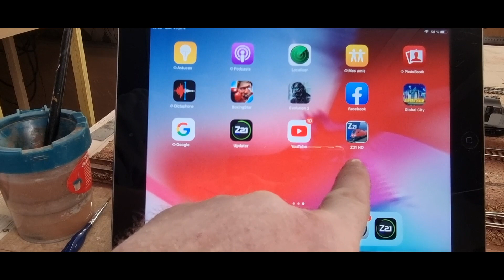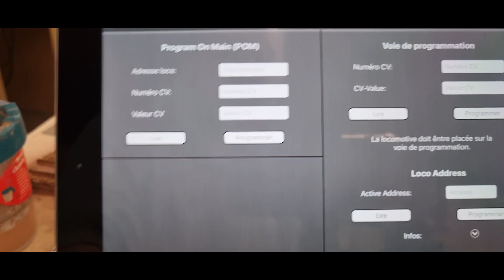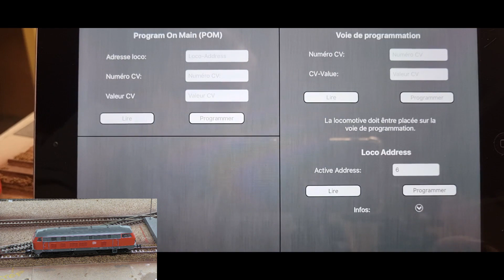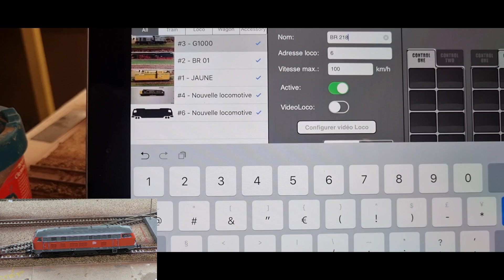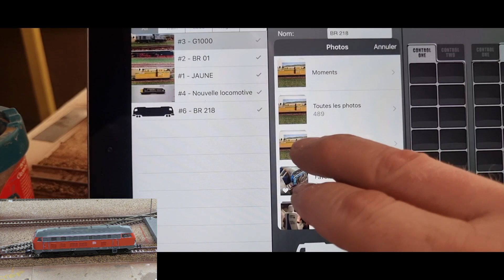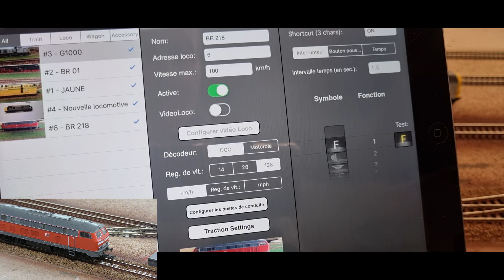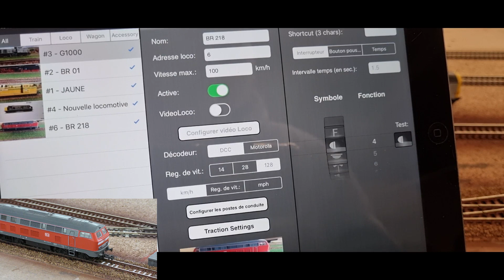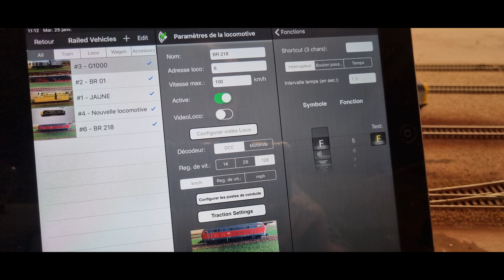PROGRAMMER UNE LOCO AVEC Z21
SALUT 🙋🏻‍♂️🙋🏻‍♂️
DANS CET VIDEO J'ESSAYE DE VOUS EXPLIQUER COMMENT PROGRAMMER UNE LOCOMOTIVE ..
CES A DIRE CHANGER SON CV
AJOUTER UNE PHOTO
INSTALLER CES FONCTIONS (lumiere,klaxon etc..)
VOILA BONNE VIDEO ET MERCI DE VOTRE FIDELITE